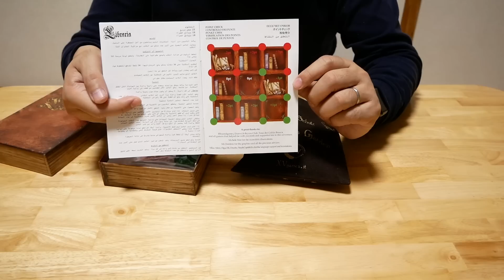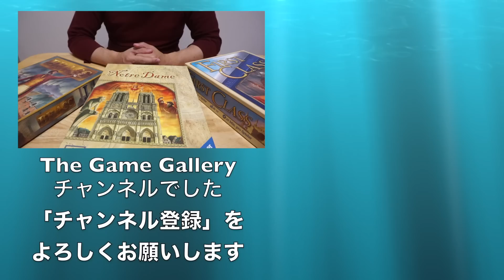【ボードゲーム レビュー】「ウィザーズガーデン」- 二人用アブストラクトゲーム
一味変わった二人用ゲームを産出しているメーカー - XVGames さんの処女作ー「ウィザーズ・ガーデン (Wizard's Garden)」です。

非常にシンプルなアブストラクトでわずか5X5の陣地に互いのコマを置いていくだけなのですが、２色あるコマがいずれのプレイヤーにも属しておらず、どちらの色をとっても良いというちょっと変わった仕組みを採用している点がユニークです。

--関連動画
【ボードゲーム レビュー】「Libraria」- 本棚の領土争いは四隅が鍵